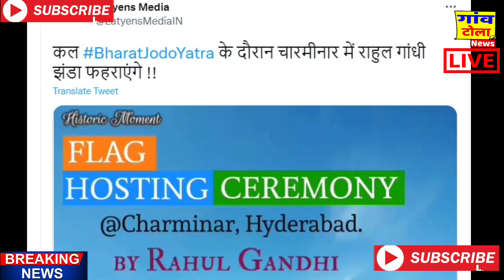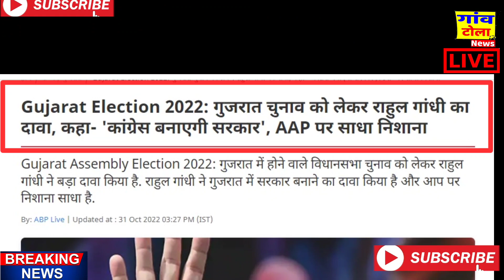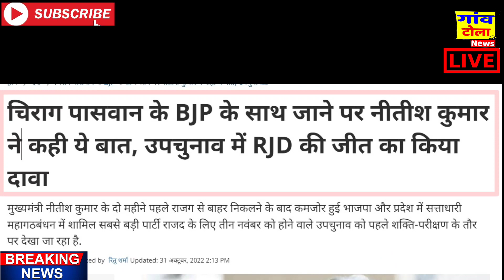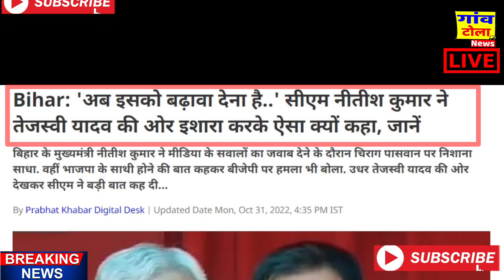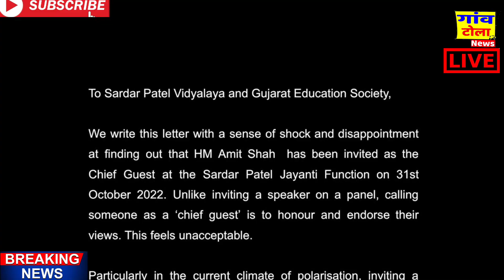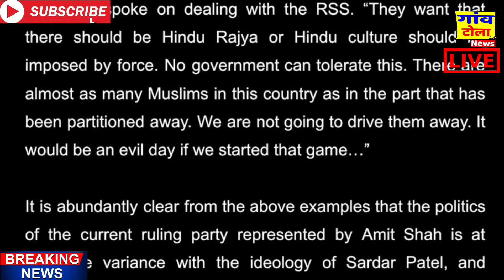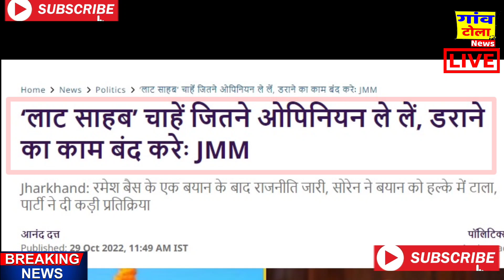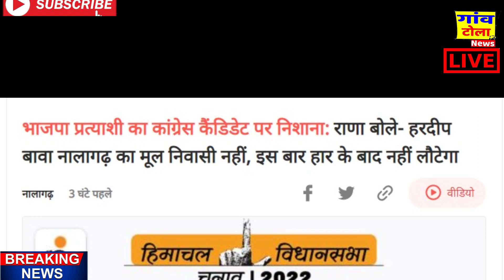gujarat election: प्रियंका ने की एतिहासिक रैली ,bharat jodo yatra, top today news, congress, Rahul,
gujaratinews election latest news update.
ahmedabadnews d
amrelinews i